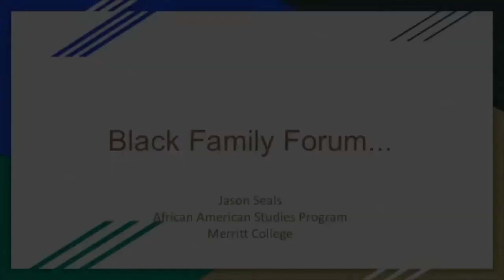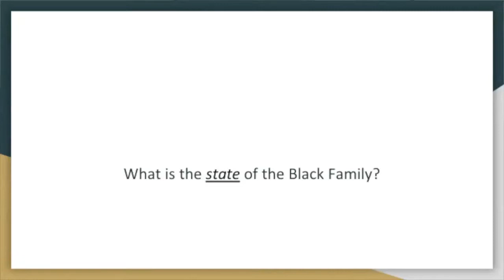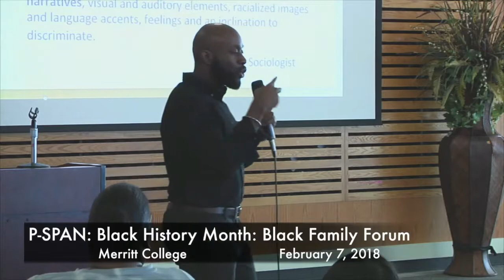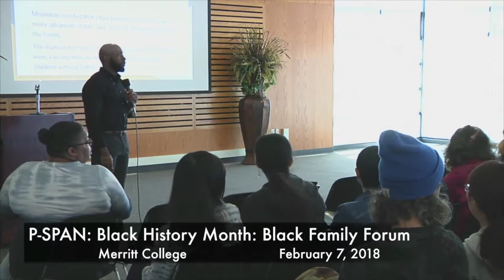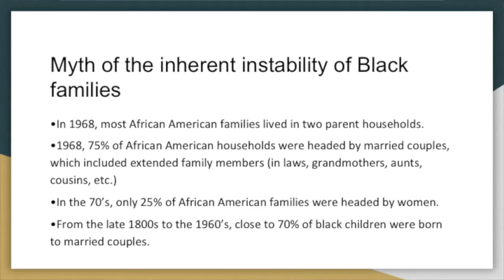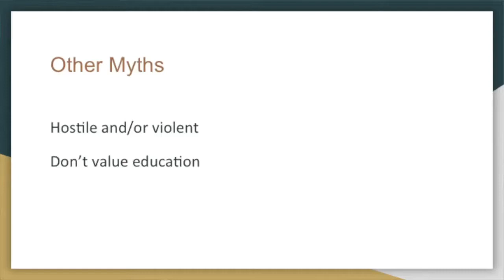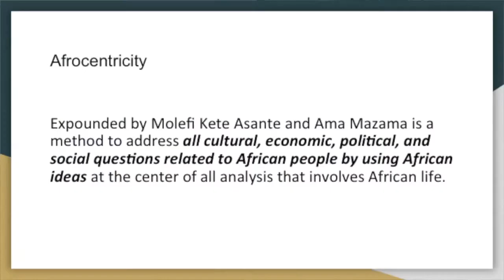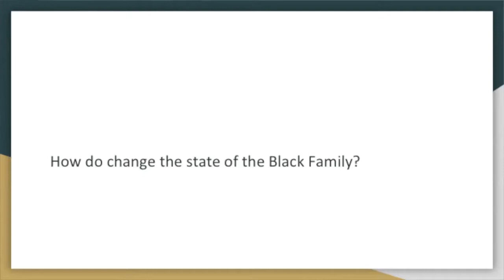P-SPAN #609: Black History Month: Black Family Forum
Black History Month begins at Merritt College on February 7, 2018, with the Black Family Forum, presented by Jason Seals, Department Chair of Ethnic Studies and Professor of African American Studies at Merritt College.